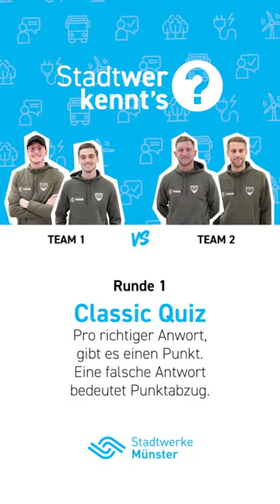Stadtwer kennt's? - Folge 1 (Classic Quiz mit Thomas & Alex)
Vier Preußen, zwei Sessel, fünf Fragen und eine Werkstatt.

In Folge 1 des Quizformats stadtwerkennts treten Thomas Kok und Alexander Hahn gegeneinander an. Was meint ihr: Welcher Spieler kennt unsere Stadt, den Verein und seine Mitspieler am besten?